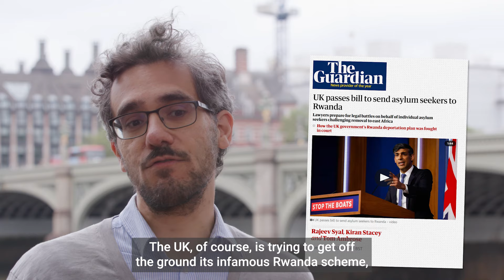Are UK & EU Migration Issues One & The Same? - Bridge The Channel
Migration has been a major cause of disagreement between the EU & UK in the past - and may have contributed heavily to Brexit. But could the two sides now have more in common than we think?

Tune into the latest episode of Bridge The Channel with Angelos Chryssogelos as he dives into the issue, touching upon to the UK's Rwanda Scheme & other key topics.